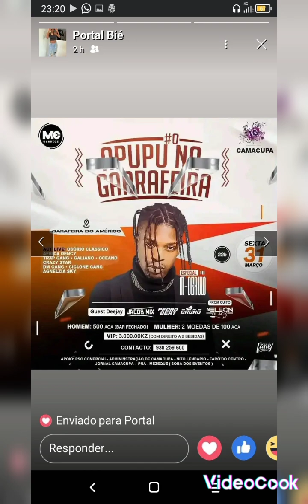Cunanga recente música 🎵 do artista M-Derulo continuem baixar agência LG destruição M-EVENTOS ENT...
Bué de Entretenimento